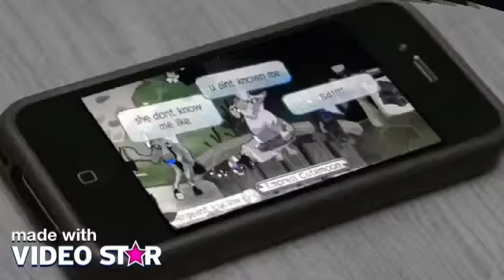This will be a for AJMV intros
:3